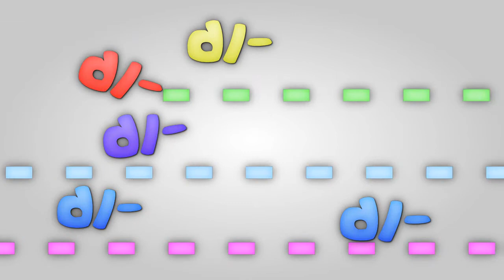// ToraDora! - St-t-tutter // [BETA]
Hey guys! This is a little snippet of the ToraDora! AMV I've been so excited about, and you guys can see why now can't cha? :'D Anyways, I was going to use this AMV for a couple of auditions, but the full thing won't be done by the one deadline that's set. SO I decided to upload what I have :) Well that and I anted to show you guys anyway XDDD This chunk mostly has Taiga and Ryuugi, but the others show up too hehe :3
So enjoy and I'd love to get feedback on it! So comment and such plzkthankz XD
I've been wanting to edit with a "happier" kind of style like this one (and the song) too so yay me I guess XDDDD